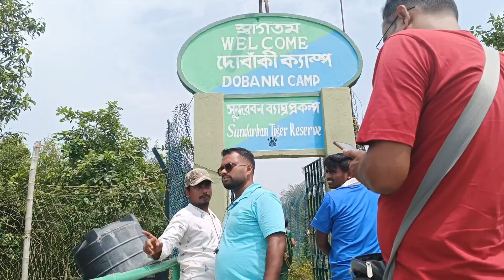ইলিশ উৎসবে জমে উঠলো Sundarban এর দ্বিতীয় দিনটা ❤️🧿 | Unlimited ইলিশ | Episode -2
Guys here is 2nd part of sundarban travel series ❤️🧳... With lots fun , food 🥘🧆 & wildlife 🔥 touches. For more watch the full vlog. & if you miss part 1 don't worry..
here is the like...👇

Sundarban travel series 🔥🧳